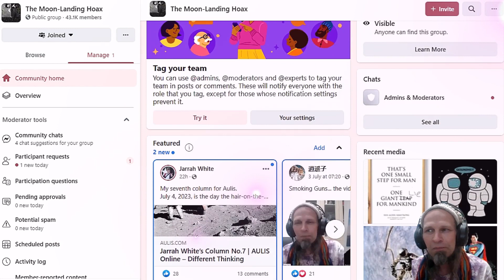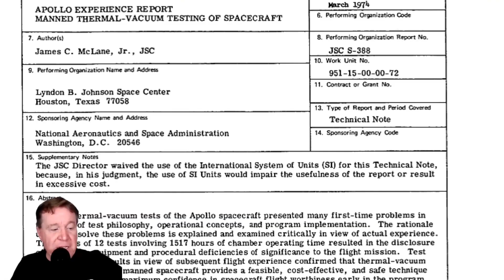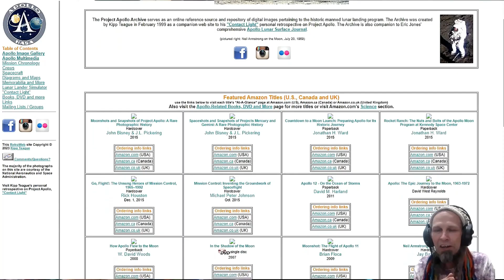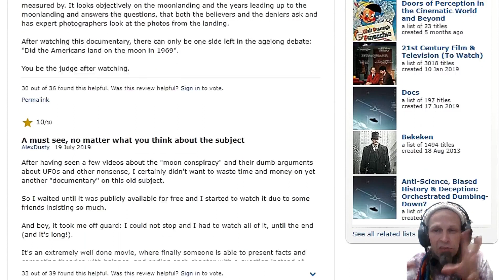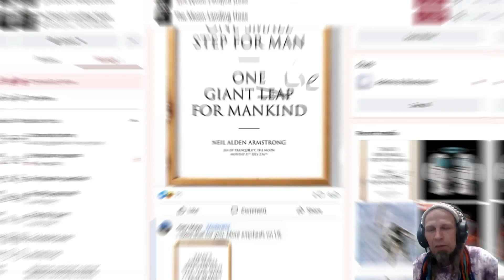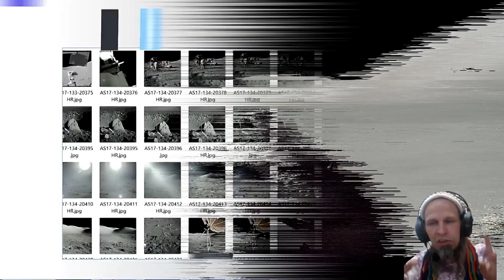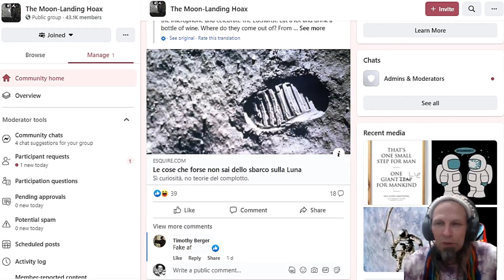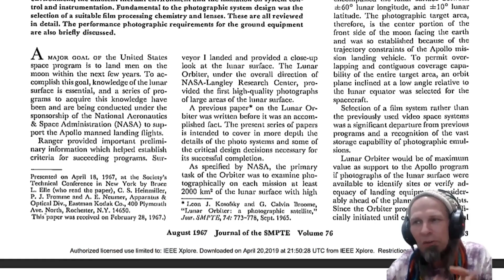"SMOKING GUNS THE SERIES" PART 1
In this video series, Dr. Rasaviharii is interviewed by Randy Walsh.
Many questions will be asked and answered to the very best of their abilities, having accumulated over twenty years of research in to this topic which will be presented throughout this video series.

We hope that you will enjoy this program.

to view our extensive video library free from the restrictions that You Tube imposes on us?